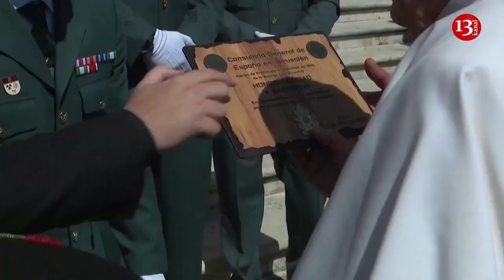Pope blesses faithful before heading to Rome's hospital for surgery